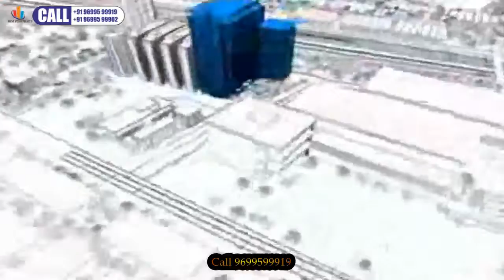Project Office 5000 sq ft Sale Lease Rent Naman Midtown , Elphinstone,Lower PAREL